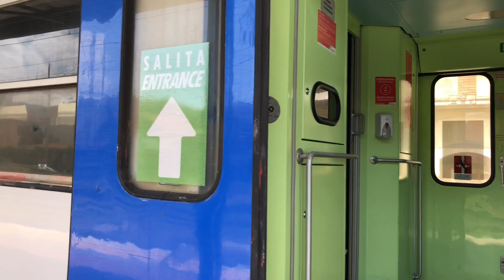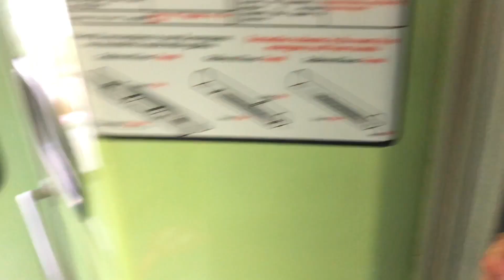Treni tra Lucca e Viareggio + Viaggio in ALe 642 per Lucca!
Una vagonata di Treni tra Lucca e Viareggio e uno splendido viaggio in ALe 642 da Viareggio a Lucca-